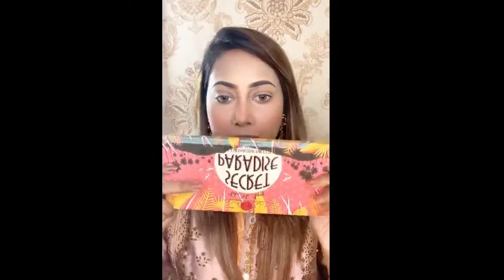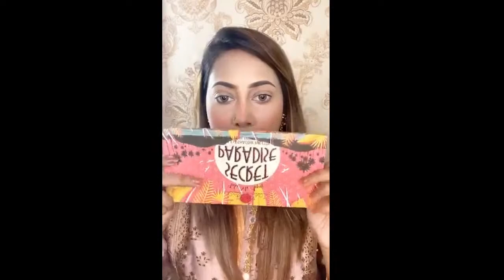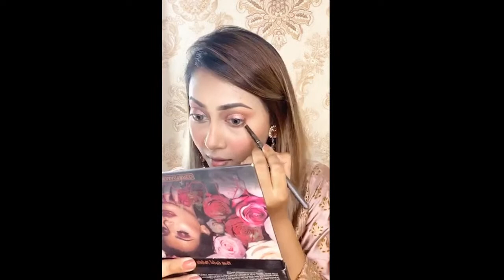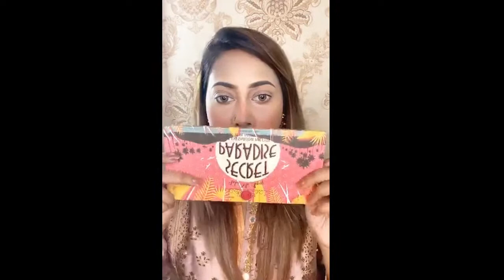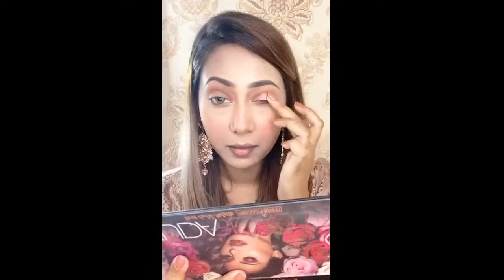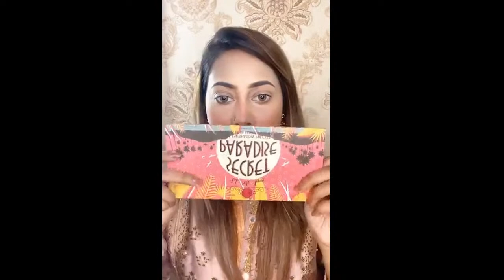Live Makeup Tutorial - The Girlz Korner Live Stream